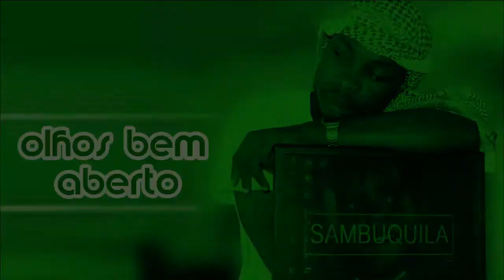CINEMA EM SAURIMO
Història de Cinema na Lunda-Sul